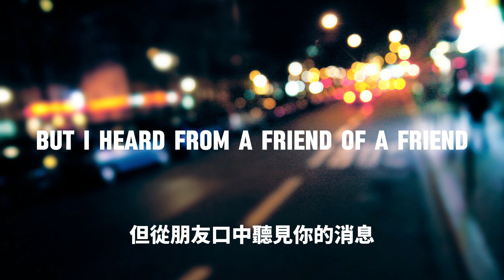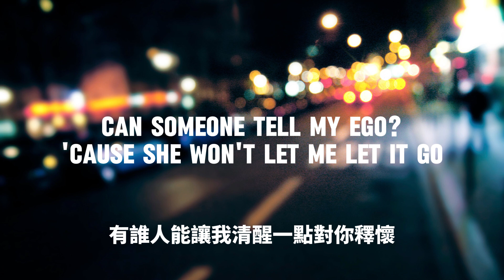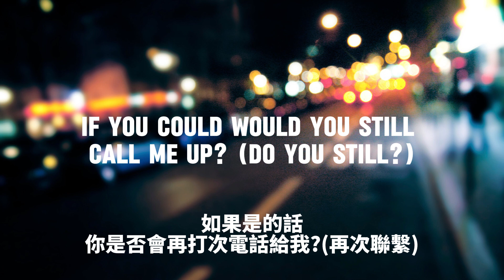中英 The Chainsmokers - Think Of Us ft. GRACEY 《If you could, would you still call me up? 是否還惦記我們的過往？》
🎤 Lyrics

I've been thinking more about you lately
All the memories are driving me crazy
Although, I know I don't want your body
But I heard from a friend of a friend
Life is moving on without me
Even calling other lovers your baby
I knew that you would eventually
But it still feels strange

As I drift away
And you kiss her lips like that
Am I on your brain?
Is always a part of me, part of you now, baby?

I still think, do you still think of us?
I still wonder, do you wanna touch?
If you could, would you still call me up?
Do you still think of us?
2-1-4, sitting back of the bus
Riding around my neighbourhood

2-1-4, sitting back of the bus

I know everything that we wanted, we'd outgrown
But still I don't, don't like knowing that you're not on your own
Can someone tell my ego? 'Cause she won't let me let it go
She's obsessing and guessing answers to things she'll never know, oh, yeah

And you touch her hips like that, yeah

2-1-4, sitting back of the bus

2-1-4, sitting back of the bus

If you could, would you still call me up? (Would you still call me up?)
2-1-4, sitting back of the bus
If you could, would you still call me up? (Do you still?)